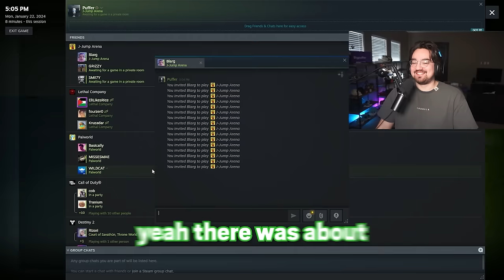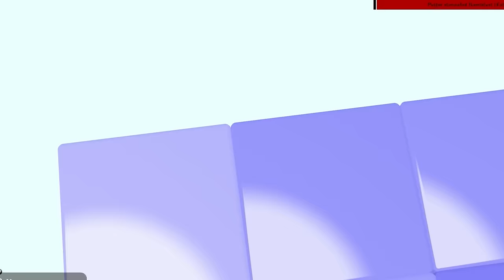THE PERFECT GAME TO RUIN YOUR FRIENDSHIPS!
Other Channels:
PufferTV:   @puffertv
PufferPlays:   @PufferPlayss